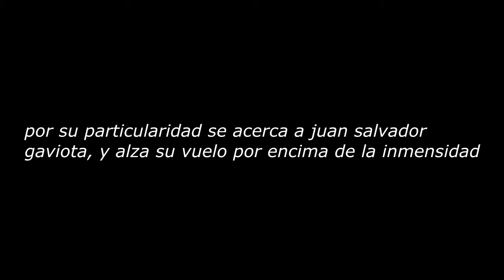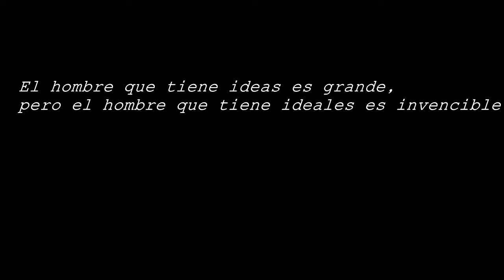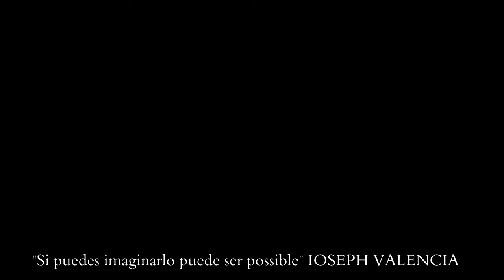HERMANOS VID HACE HOMENJE A ESSTIWAR CUENTERO